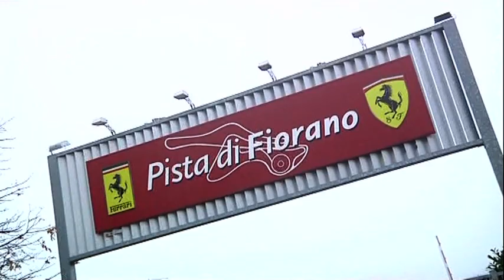Usain Bolt test drives Ferrari 458 Italia and 599 GTB at Fiorano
Usain Bolt, world-record holder and gold medal winner at the Olympic Games over 100 and 200 metres, experienced a special day in Maranello, where he tested a 458 Italia and 599 GTB Fiorano on the circuit of the Prancing Horse. The sprinter was excited in the cars as a passenger next to the test-drivers Dario Benuzzi and Raffaele De Simone, while later on he completed some laps himself behind the wheel. At the end of the day he couldn't hide his love for the 458 Italia. "It's a little bit like me, very reactive and determined!"

Later on Bolt joked about the high heartbeat provoked by test-driver Dario Benuzzi, who showed him how to control the car on a wet track. "I was really scared, but it was a good scare. I'm excited like a child." "Today," Bolt added, "I feel very close to the team. I am sorry for yesterday's result, but that's sport, I know what I'm talking about. There are ups and downs, but it's important to know how to get back on the track and I'm convinced that Ferrari knows how to do that."

The tour ended with a visit to the atelier, Ferrari's personalisation area, where Bolt met Ferrari CEO , Amedeo Felisa.